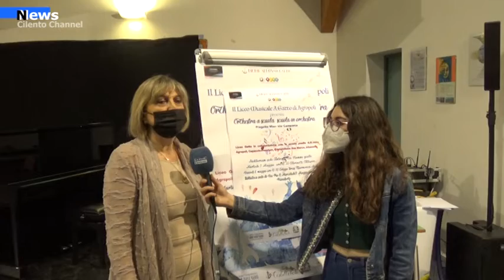Agropoli, Conclusa la due giorni dedicata ai Concerti di musica da Camera